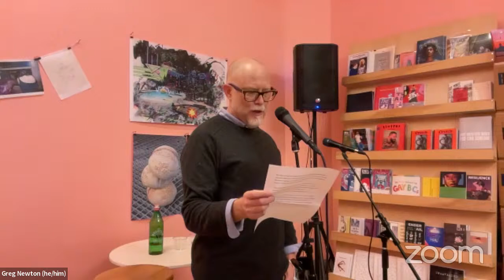Touching the Art: MATTILDA BERNSTEIN SYCAMORE IN CONVERSATION WITH MCKENZIE WARK